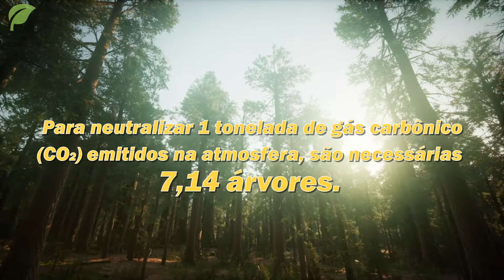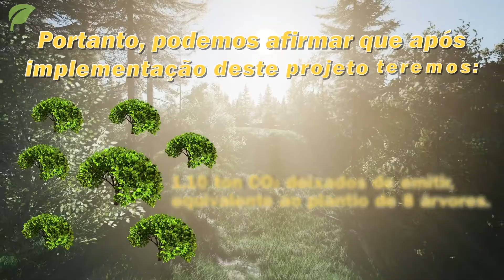PEE Hospital do Câncer de Rio Verde - GO